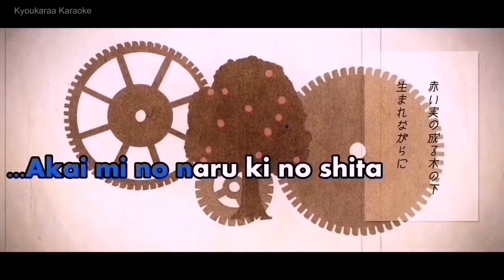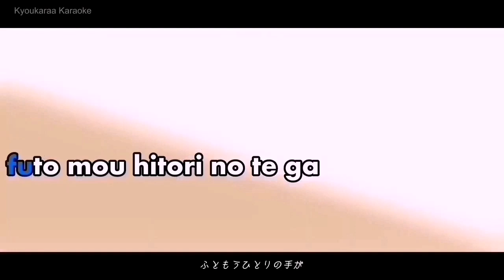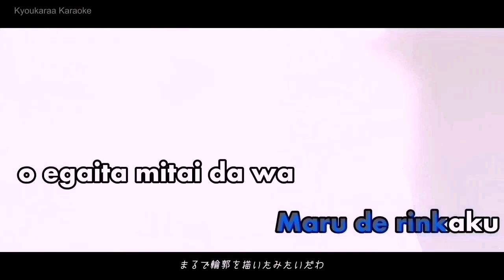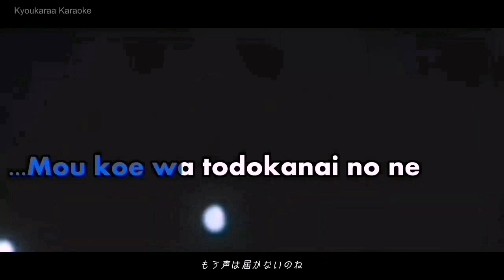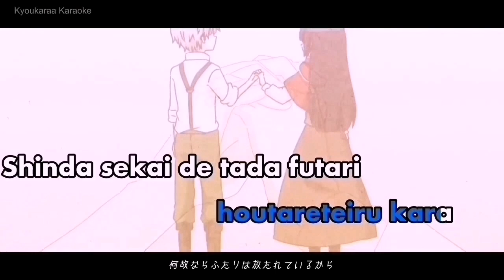(Gachapoid Ryuto) The Transient Apple Salesgirl (VOCALOID5 Cover)